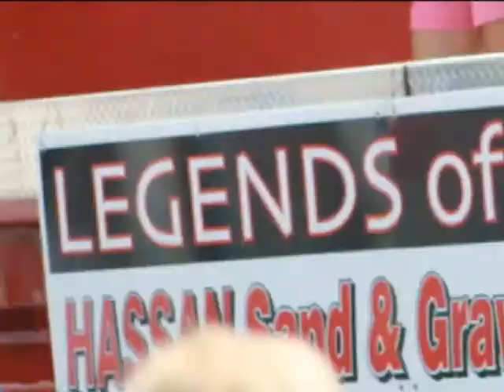YSPN Ep. 101: ROCKIN' ROGERS SPECIAL Featuring the New Rogers Royalty (Rogers MN 063010)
Savor the memories of Rockin' Rogers Days with the YSPN Gang. Then step inside a local coffee shop to visit with the new 2010-11 Rogers Royalty as they meet for the first time since being crowned. Learn a thing or two about how to release your inner diva as we get to know the lovely ladies.